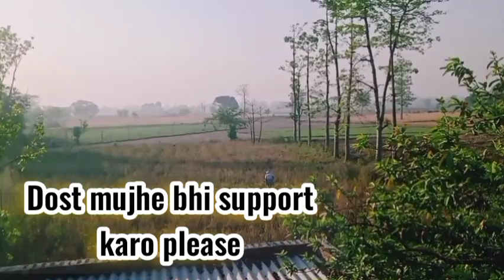मेरा गांव ||😍 Pyara vlog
मेरा गांव ||😍
mera pyara गांव
गांव का viral video
गाव का vlog 2024
viral blog
my first vlog
My first blog viral video
My first block viral
My first block 2024
My first vlogs viral